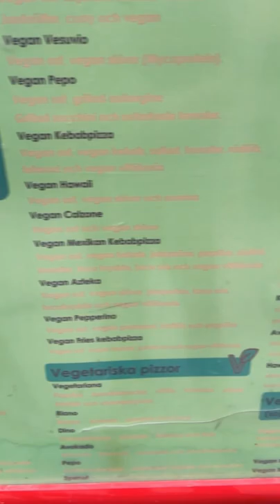VEGAN PIZZA AT PIZZERIA LAVA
In 1843, members of Alcott House created the British and Foreign Society for the Promotion of Humanity and Abstinence from Animal Food,[66] led by Sophia Chichester, a wealthy benefactor of Alcott House.[67] Alcott House also helped to establish the UK Vegetarian Society, which held its first meeting in 1847 in Ramsgate, Kent.[68] The Medical Times and Gazette in London reported in 1884:

There are two kinds of Vegetarians—one an extreme form, the members of which eat no animal food products what-so-ever; and a less extreme sect, who do not object to eggs, milk, or fish. The Vegetarian Society ... belongs to the latter more moderate division.[58]
An article in the Society's magazine, the Vegetarian Messenger, in 1851 discussed alternatives to shoe leather, which suggests the presence of vegans within the membership who rejected animal use entirely, not only in diet.[69] By the 1886 publication of Henry S. Salt's A Plea for Vegetarianism and Other Essays, he asserts that, "It is quite true that most—not all—Food Reformers admit into their diet such animal food as milk, butter, cheese, and eggs..."[70] Russell Thacher Trall's The Hygeian Home Cook-Book published in 1874 is the first known vegan cookbook in America.[71] The book contains recipes "without the employment of milk, sugar, salt, yeast, acids, alkalies, grease, or condiments of any kind."[71] An early vegan cookbook, Rupert H. Wheldon's No Animal Food: Two Essays and 100 Recipes, was published by C. W. Daniel in 1910.[72] The consumption of milk and eggs became a battleground over the following decades. There were regular discussions about it in the Vegetarian Messenger; it appears from the correspondence pages that many opponents of veganism came from vegetarians.[72][73]

During a visit to London in 1931, Mahatma Gandhi—who had joined the Vegetarian Society's executive committee when he lived in London from 1888 to 1891—gave a speech to the Society arguing that it ought to promote a meat-free diet as a matter of morality, not health.[65][74] Lacto-vegetarians acknowledged the ethical consistency of the vegan position but regarded a vegan diet as impracticable and were concerned that it might be an impediment to spreading vegetarianism if vegans found themselves unable to participate in social circles where no non-animal food was available. This became the predominant view of the Vegetarian Society, which in 1935 stated: "The lacto-vegetarians, on the whole, do not defend the practice of consuming the dairy products except on the ground of expediency."[72]

Vegan etymology
External images
image icon The Vegan News, first edition, 1944
image icon Donald Watson, front row, fourth left, 1947[75]
In August 1944, several members of the Vegetarian Society asked that a section of its newsletter be devoted to non-dairy vegetarianism. When the request was turned down, Donald Watson, secretary of the Leicester branch, set up a new quarterly newsletter in November 1944, priced tuppence.[12] He called it The Vegan News. The word vegan was invented by Watson and Dorothy Morgan, a schoolteacher he would later marry.[3][39] The word is based on "the first three and last two letters of 'vegetarian'" because it marked, in Mr Watson's words, "the beginning and end of vegetarian".[76][77] The Vegan News asked its readers if they could think of anything better than vegan to stand for "non-dairy vegetarian". They suggested allvega, neo-vegetarian, dairyban, vitan, benevore, sanivores, and beaumangeur.[12][78]

The first edition attracted more than 100 letters, including from George Bernard Shaw, who resolved to give up eggs and dairy.[73] The new Vegan Society held its first meeting in early November at the Attic Club, 144 High Holborn, London. Those in attendance were Donald Watson, Elsie B. Shrigley, Fay K. Henderson, Alfred Hy Haffenden, Paul Spencer and Bernard Drake, with Mme Pataleewa (Barbara Moore, a Russian-British engineer) observing.[79] World Vegan Day is held every 1 November to mark the founding of the Society and the month of November is considered by the Society to be World Vegan Month.[80][81]

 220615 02